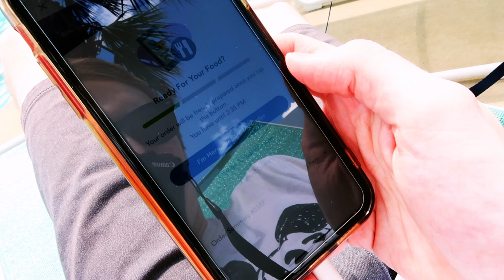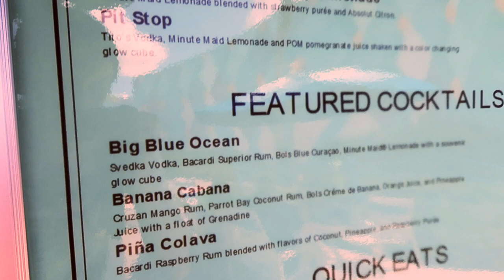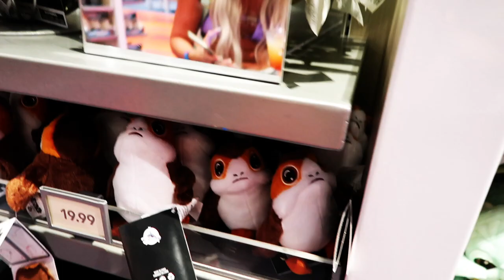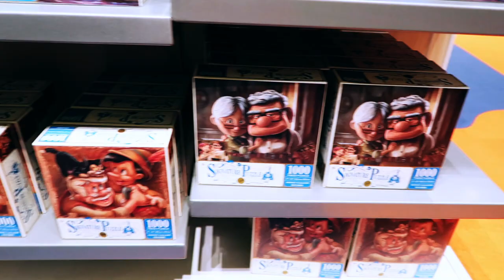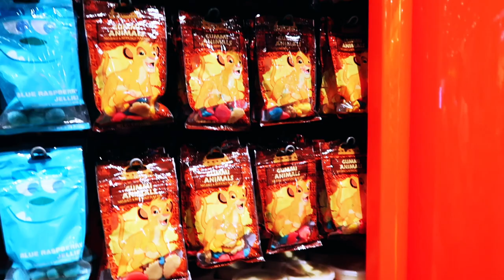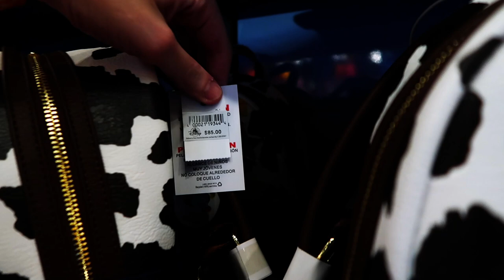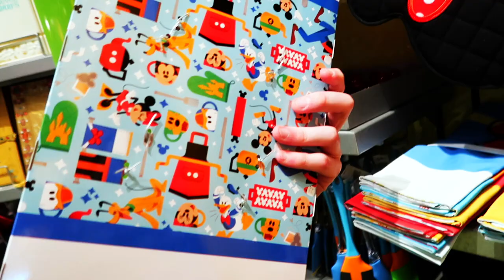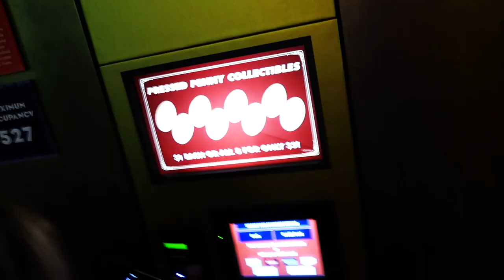RELAXING AT ART OF ANIMATION RESORT & SHOPPING IN THE INK AND PAINT SHOP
Join us for another fun vlog from our recent September 2021 Disney trip!!! In our previous vlog we had traveled to Disney World, arrived at Art of Animation, and showed off the Little Mermaid room, so if you haven't seen that yet make sure to check it out!

In this video we spend some time enjoying Art of Animation on our first day in Disney while relaxing at the pool, getting some resort food, having some drinks from the Pool Bar, and looking around in the gift shop!

If you liked this video make sure to drop a like, leave us a comment, and subscribe so you can keep up with all the vlogs from the rest of our trip that we'll have coming! Next up will be our Wine Bar George video and our first night in Disney Springs - and then we will be starting our Park days, so you don't want to miss them! As always, thanks for Keeping up in Disney :)

Timestamps:
00:00 Welcome Back!
00:27 Heading to the Flippin Fins Pool
1:46 Getting Food at Landscape of Flavors
2:54 Stop at the Pool Bar
3:43 Eating Chicken Tenders
5:47 Back by the Pool
6:17 Back in the Room
6:42 Walking through the Resort
7:48 Ink & Paint Shop!
8:08 Shopping in the Ink & Paint Shop!
24:20 Looking at Pressed Pennies
24:50 Camera Died... Goodbye!